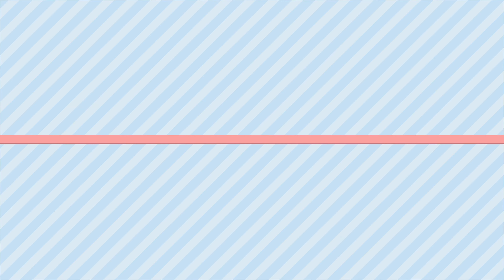My special memories 💖 💓